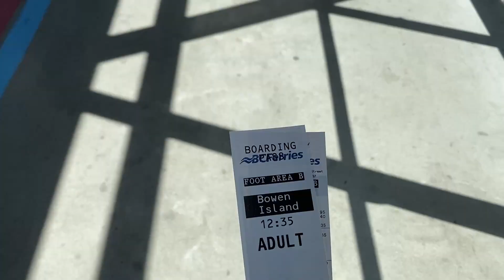Hiking Mount Gardner on Bowen Island, BC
Mount Gardner trail is a rewarding hike on Bowen Island with amazing views of downtown Vancouver and the Sunshine Coast. Despite being on Bowen Island, this hike is accessible by public transit! Just take a bus to Horseshoe Bay then hop on the 20 minute ferry to Snug Cove. Once you’ve arrived at the Snug Cove ferry terminal, you can either walk or bus to the trailhead. This trail is also dog friendly!